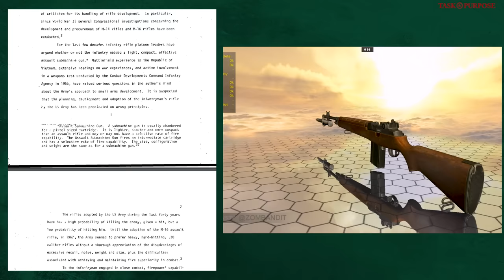Troubled History of the M-14 Rifle in the Army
We dug up some old reports from 1977 where an Army Major was talking smack against the M-14 to the Department of Defense. We've only switched main battle rifles a few times. The M-14 had a short-lived run when it replaced the M-1 Garand after the Korean War but it's still managed to stick around forever since then. Find out exactly what happened and why!

Army and Marines use the rifle today in designated marksman and sniper roles. The military has a hard time parting with ex weapons it seems they might need a restraining order against the M-14 because it keeps coming back.

We try to present a light-hearted humorous and entertaining look at history and weapons systems.

We have purchased all the images and retain the rights to all images in this video.

All footage is public domain DVIDS. The Department of Defense does not endorse the opinions in this video.